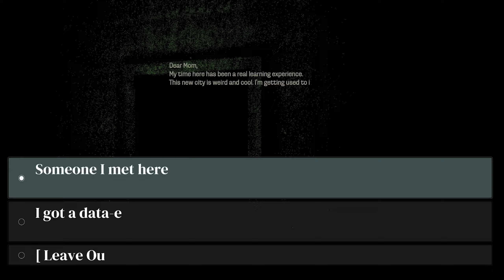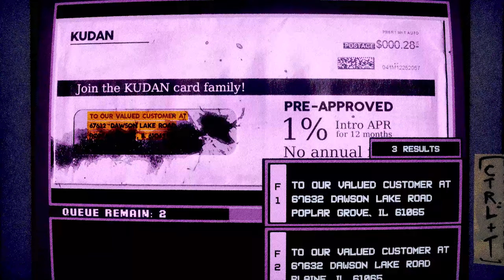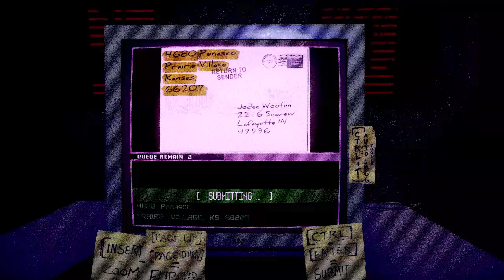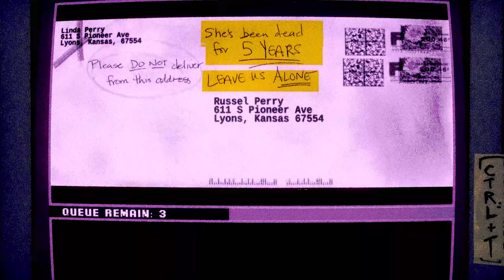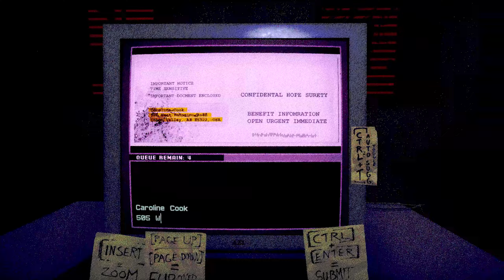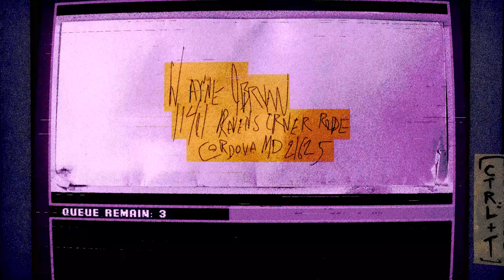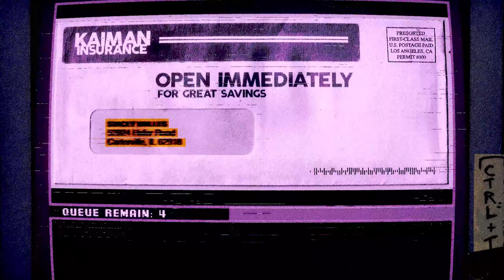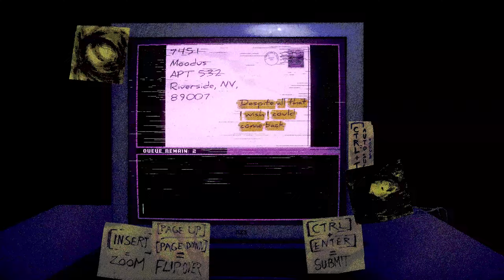Strašiříjen 7 - DEAD LETTER DEPT. | Hrůzostrašný přepisování adres na dopisech v kancelářský práci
Znáte to: další den, další dolar. Ale dnes je to jiné. Monotónnost vaší administrativní práce dnes narušuje řada podivných a stále děsivějších událostí.
Začíná to novým stážistou. Je to tichá dívka a vy si nemůžete pomoct, ale máte pocit, že vás pozoruje. Když ji přistihnete, jak na vás zírá, rychle odvrátí pohled a vrátí se ke své práci. Nemůžeš se však zbavit pocitu, že ví něco, co ty nevíš.
Pak jsou tu ty podivné telefonáty. Pokaždé, když zvednete sluchátko, volající do něj ztěžka dýchne, než zavěsí. Je to děsivé a začíná tě to děsit.
Ale skutečná hrůza začíná, když najdete tělo. Je to váš šéf a byl brutálně zavražděn. Všude je krev a vy si nemůžete pomoct, ale máte pocit, že jste na řadě.
Přijede policie a začne vyslýchat všechny v kanceláři. Vy se však na jejich otázky nemůžete soustředit, protože víte, kdo to udělal. Víte, kdo zabil vašeho šéfa, a nejste si jisti, co máte dělat.
Vrahem je tichý stážista. A jako další si jde pro tebe.

► Získej odznáčky a emoty do komentářů!

HRA
► Dead Letter Dept.

KAPITOLY
► 0:00 - Intro
► 0:42 - DEAD LETTER DEPT.
► 42:08 - Outro